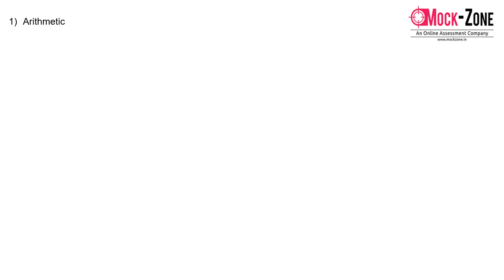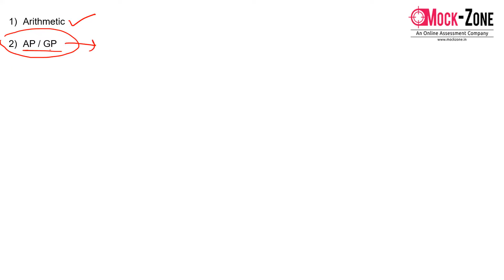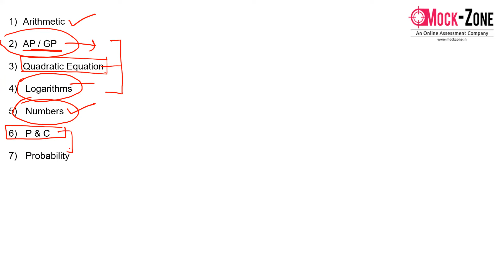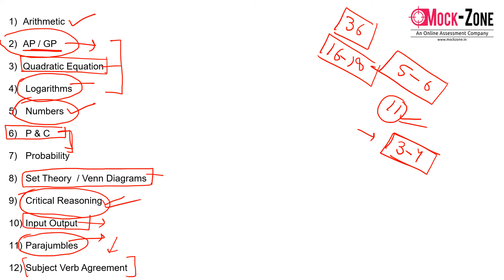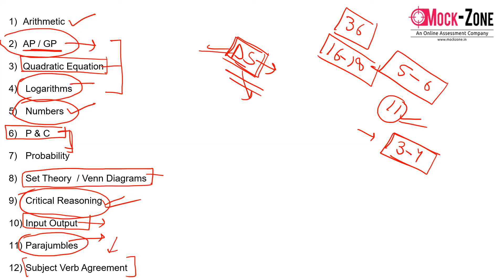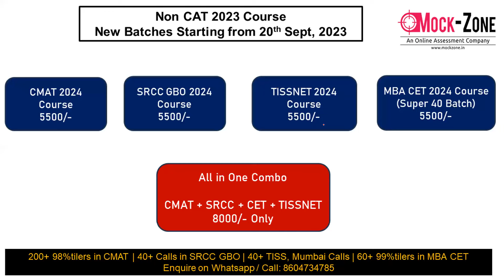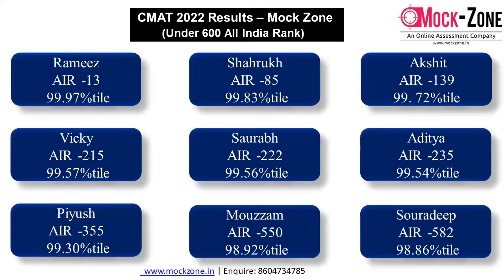NMAT 2023 Exam: 12 Most Important Topics for NMAT || Key Pointers || Mission: NMIMS, Mumbai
Hi All,
In this video, I have discussed top 12 topics to focus for NMAT Exam.  Do watch the video for proper understanding regarding preparation strategy and exam dates.

NMAT / SNAP Dedicated WhatsApp Groups 2023

(More than 150 Questions have been posted in last 1 month)